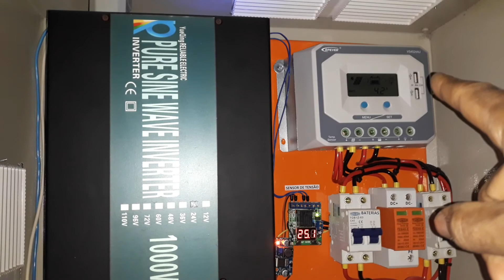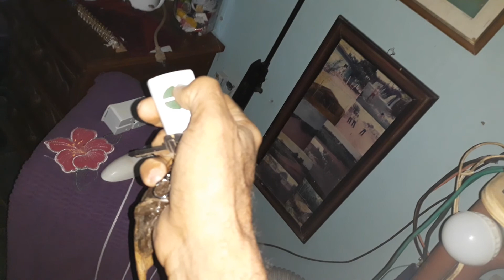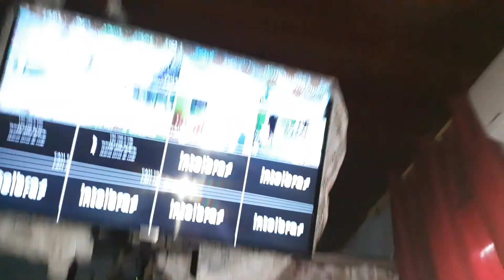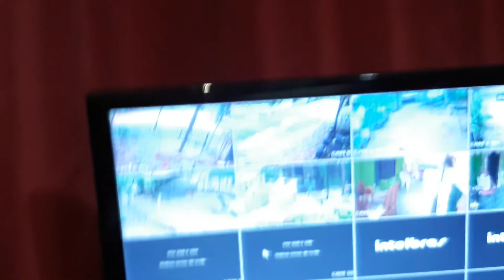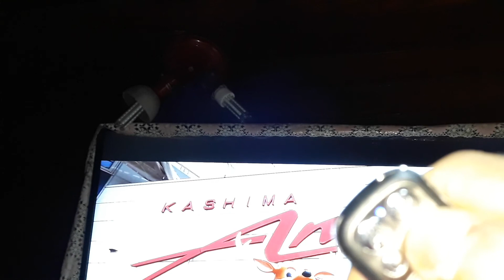Um Professor Pardal não paga Energia Elétricas porque Construiu em Casa uma MICRO USINA Hidrelétrica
Ok-_ Asiste 1- Vídeo falando tudo sob mim e PROPRIEDADE nesta Reportagem da Rede-TV! - Tambem veja os LINKS das Reportagens e outros detalhe aqui no RODA Pês dos detalhes.

1-Dentro do Escritório construído com um Tanque de Combustível.

2-Museu com mais de 2,000 mil PEÇAS HISTÓRICAS CATALOGADA, construído com 3,555 litros PETs.

3-Sanitário Compostável para reaproveitamento de COCO HUMANOS.

4-Horta Mandalla construída com 3,000 mil litros de Vidros.

5-Bondinho na Floresta e outras Atividades na Propriedade.

6-Trabalhos com PNEUS VELHOS.

7-Vídeo, Visitas Aérea Da Torre da EMBRATEL. mo23-Ok